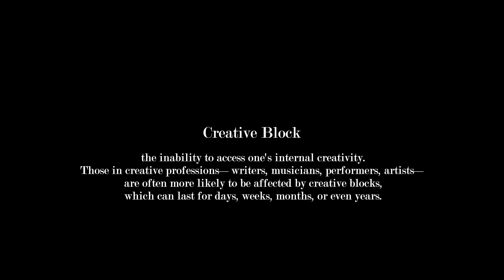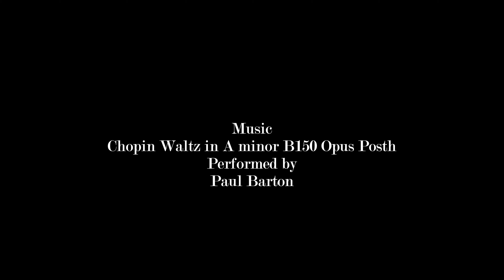Creative Block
by Caitlin Bieri